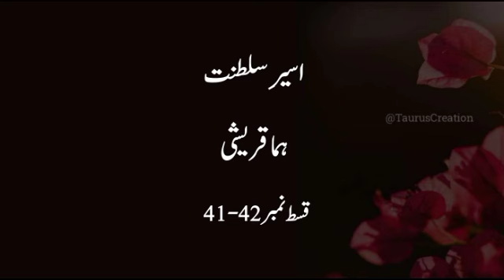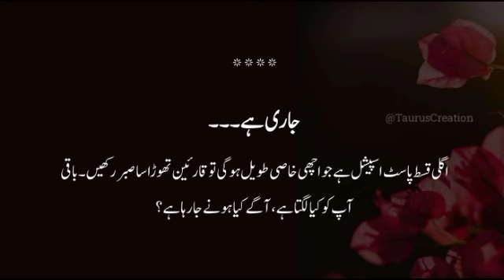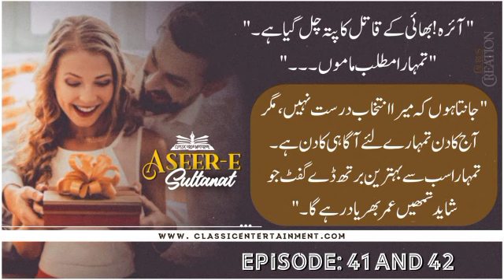Qatil kon...Marwan 👀|Revenge Base Novel| Aseer E Sultanat |HQ|Ep-41 & 42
Your Quarries:

 romantic novels
urdu romantic novel
 urdu novel
novel
novels
romantic novel
 novel urdu
rude hero
urdu novel pdf
Novel urdu
 bazm e adab
 rekhta
top writers
jannat k pattay
novel in urdu
Aseer e Sultanat by Huma Qureshi
murder mystery
novel ep1
cousin Marriage Based
revenge Based
 Aseer e Sultanat
 rude hero based novel
extreme romantic novel
masoom heroin based novel
Kidnapping based novel
Misunderstanding based novel
Office based novel
Happy ending nove
Urdu pdf novels
urdu novels ebook
 Episode 41 & 42
part 1